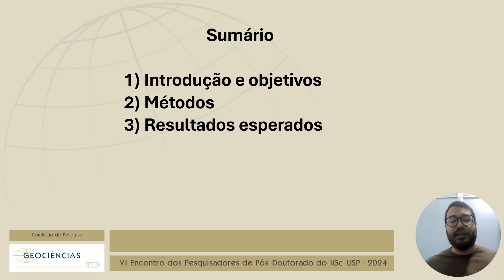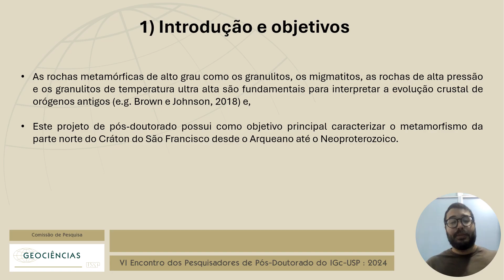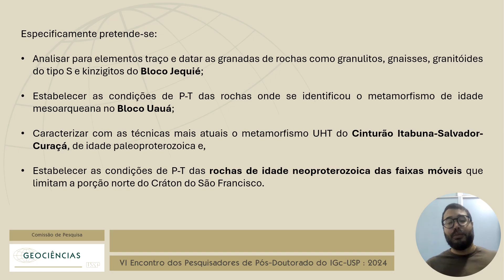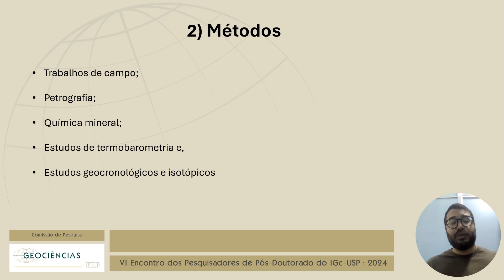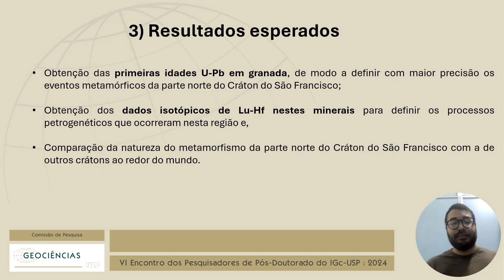Rafael Gordilho Barbosa - 6° Encontro dos Pesquisadores de Pós-Doutorado do IGc/USP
6° Encontro dos Pesquisadores de Pós-Doutorado do IGc/USP - Rafael Gordilho Barbosa - Pesquisador de Pós-Doutorado do IGc/USP
Título: Metamorfismo arqueano a neoproterozoico da parte norte do Cráton do São Francisco: aspectos petrocronológicos